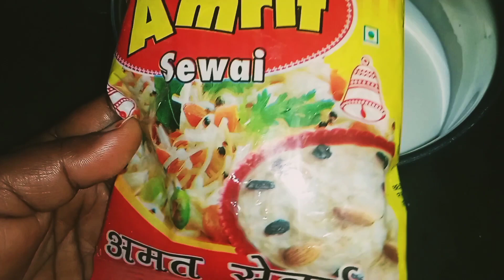आज मैंने बनाई कई प्रकार के भोजन परिवार वाले खाकर हो गए बहुत खुश#sevai,pasta,Aalu tamatar ki sabji,pu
आज मैंने बनाई कई प्रकार के भोजन परिवार वाले खाकर हो गए बहुत खुश#sevai,pasta,Aalu tamatar ki sabji,puri# trending video#
youtube letest video#
trending viral video#
viral video#